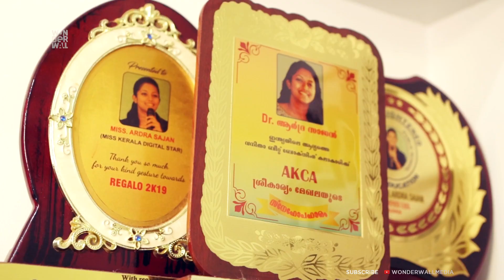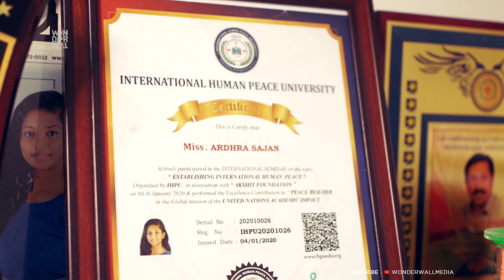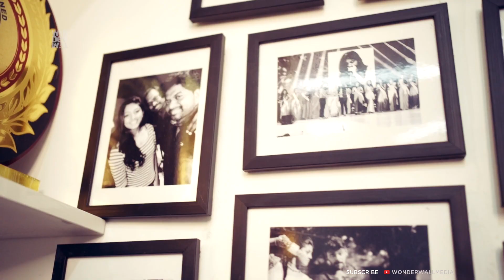കളിയാക്കിയവർക്ക് നന്ദി. ബീറ്റ് ബോക്സിങ്ങിൽ റെക്കോർഡുകൾ വാരിക്കൂട്ടി ആർദ്ര | Ardhra Sajan |Like Life​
Producer: Mahesh Kumar G
Camera team: Mahesh SR, Aneesh CS, Akhil Sundaram
Edit: Janson P Paul
Camera Asst: Mathew Gypson Tom
Production Asst: Sabarinath
Transport: Sudheer MI